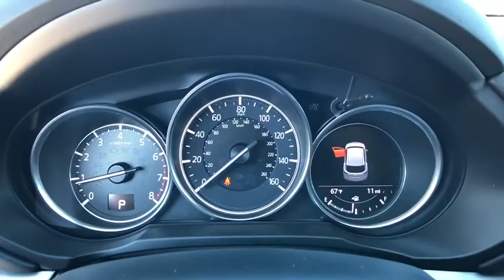2018 Mazda CX-5 San Antonio, Austin, New Braunfels, Boerne, Corpus Christi, TX M323174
New 2018 Mazda CX-5 available at Ingram Park Mazda in San Antonio, TX. Servicing the Austin, New Braunfels, Boerne, Corpus Christi, TX area.